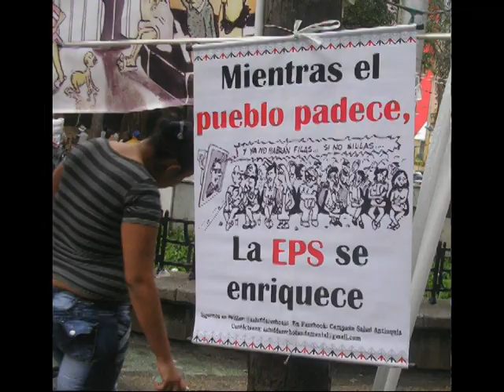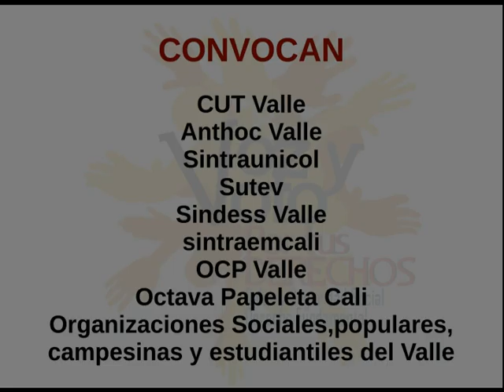CaravanaPorLaSaludValleDelCauca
, Caravana por la defensa de los hospitales públicos del Valle: Octubre 13 de 2015, Desde Cartago hasta Cali, pasando por Zarzal, Roldanillo, Tuluá, Andalucía y Buga.